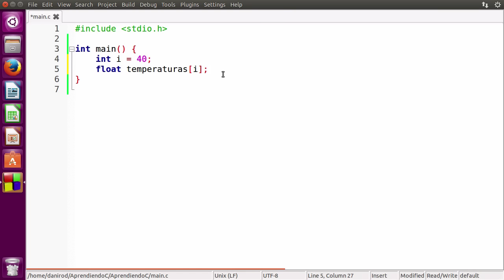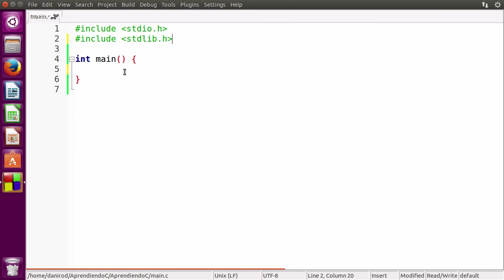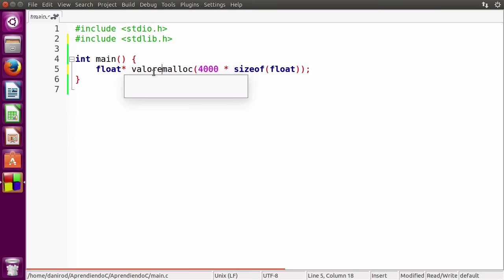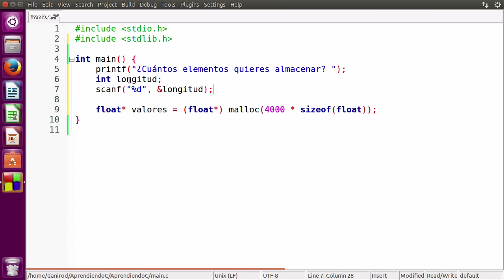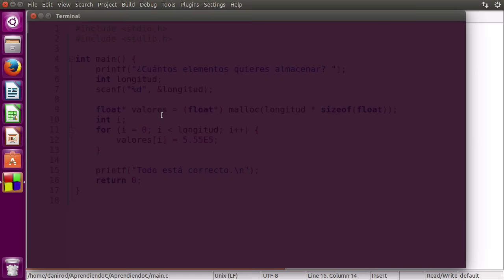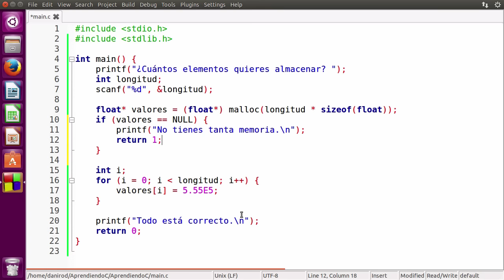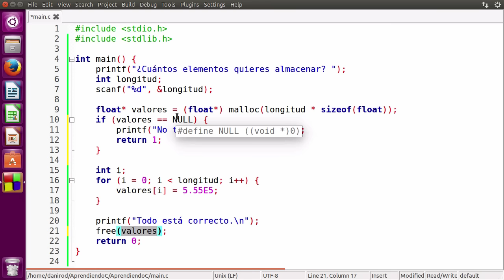Tutorial de C – 10. Memoria dinámica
La memoria dinámica te permite reservar memoria durante la ejecución del programa. Os enseño las funciones malloc y free con un ejemplo práctico.